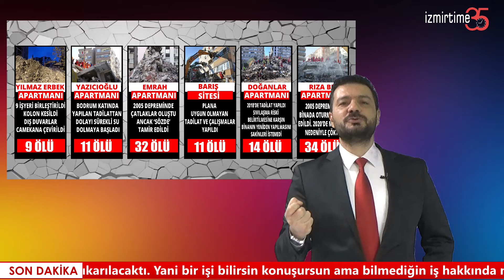İnşaat yapmak ne kadar kolay!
Hayatlarımıza şekil veren belediyelerin imar komisyonlarında kimler görev alıyor? Lütfen bakın!
Hangisi Jeoloji mühendisi?
Hangisi Yüksek İnşaat Mühendisi?
Hangisi Yer Bilimci?
Hangisi Çevre Bilimci?
Hangisi  Mimar?